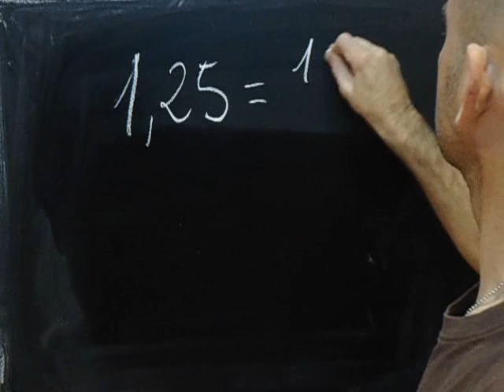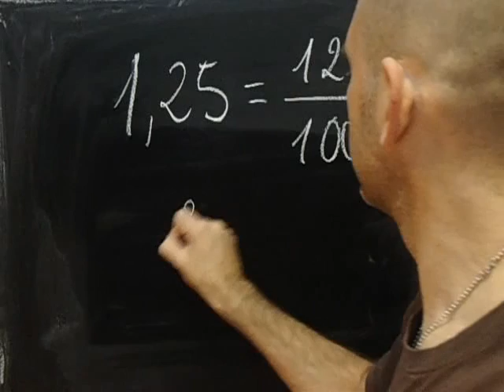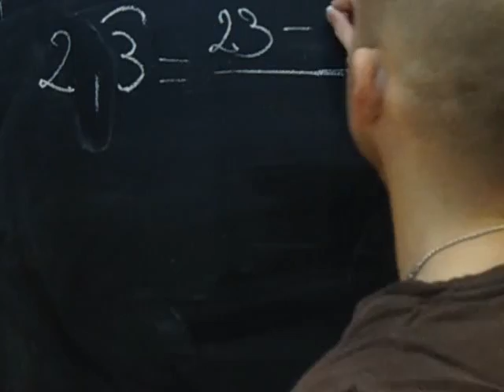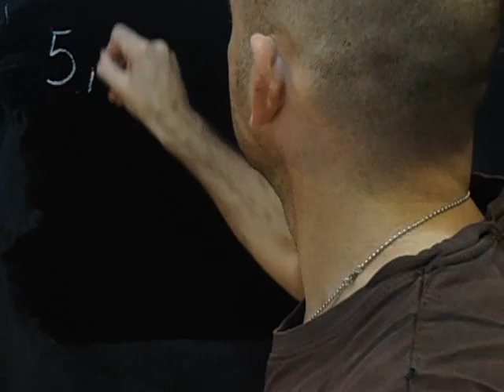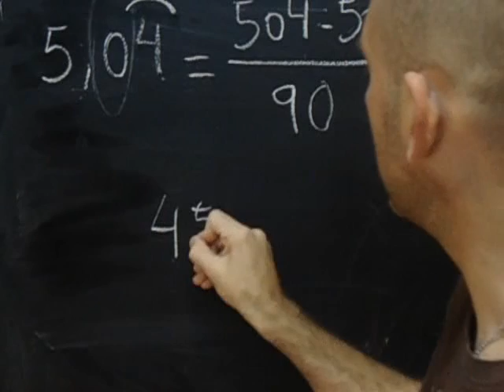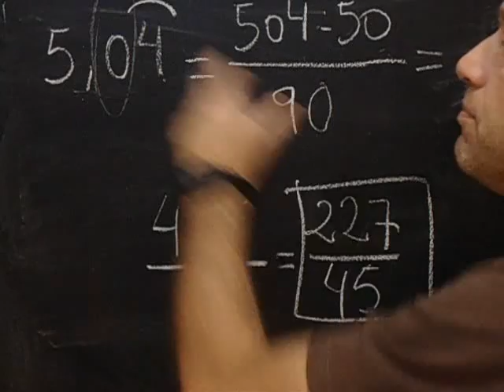fraccions generatrius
Aprendre les fraccions generatrius és, a més de necessari, fàcil i divertit. Practiqueu i us sortirà ;)